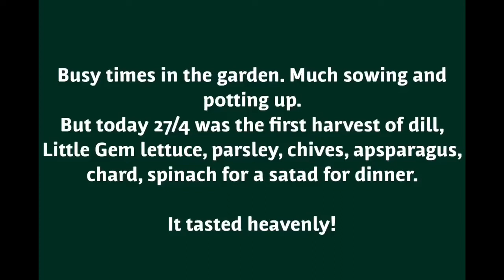First harvest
Finally a little harvest for a salad today 27. April.
Lettuce, asparagus, spinach, dill, parsley, chard and chive.